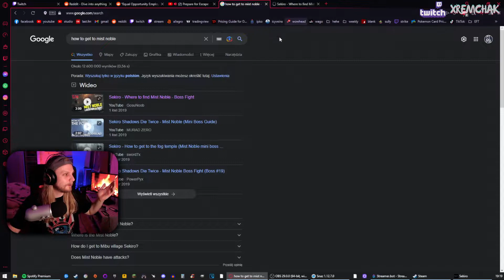CRINGE MOD: MAŁPI DUET | SEKIRO #12 (gameplay pl)